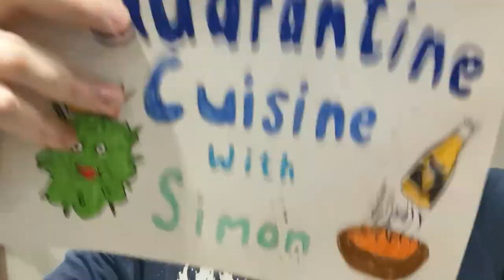Quarantine Cuisine March Madness: Beef in Red Wine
A whole new quarantine cuisine